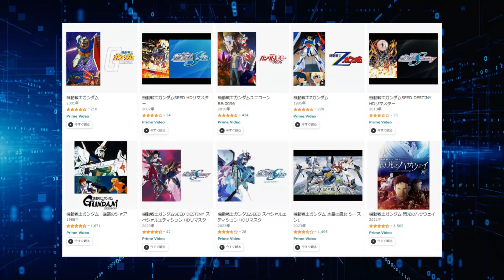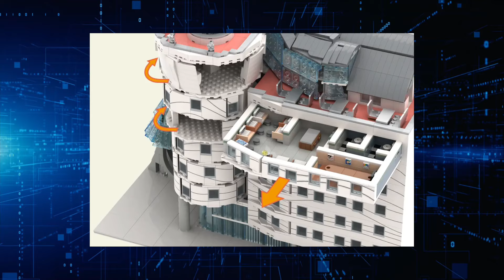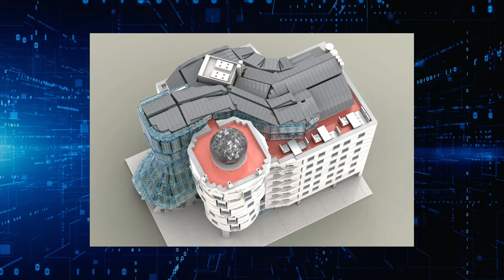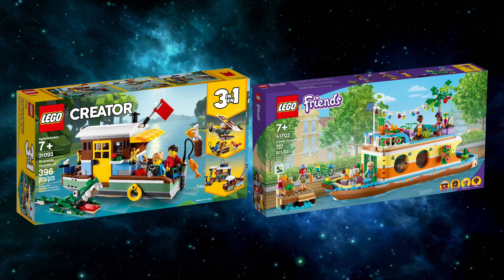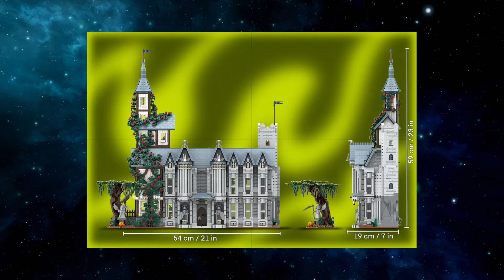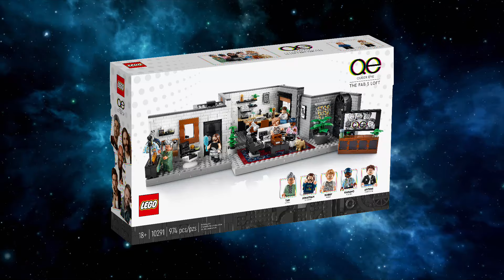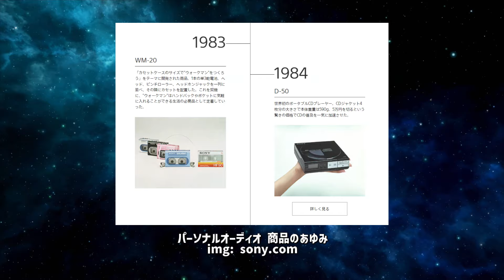2025年レゴ(R)ブロック新作候補作品20個まとめて紹介！ガンダム、となりのトトロ、建築、中世、魔法使いなど/製品化される可能性やバックグラウンド情報も含めて説明/2024年第1回レビュー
2024年レゴ(R)新作候補、2023年第3回レゴ(R)アイデア製品化レビュー進出作品をバックグラウンド情報や製品化される可能性含め一挙に紹介。

ガンダム@Primenビデオ/PR

メン・イン・ブラック@Primeビデオ/PR

ベイクオフ@Primeビデオ/PR

レゴ(R)アイデア新作候補紹介動画リスト

レビュー進出作品紹介最速版@スタッズ

配信中ガンダム作品一覧@Amazonプライムビデオ/PR

MIB@Amazonプライムビデオ/PR

💡販売中のレゴ(R)アイデアセットは各ショップの専用コーナーでチェック

🔽動画目次
0:00 レゴ(R)アイデア2023年第1回レビュー説明
0:27 となりのトトロ
1:41 タワー型チェスセット
2:26 セーチェーニ鎖橋
3:32 中世の養蜂場
4:47 ウィザード・ピーク
5:47 機動戦士ガンダム
7:17 ギリシャの休日
9:03 コララインのピンクパレスアパート
10:01 クラゲ型潜水艦
11:14 メン・イン・ブラック ジェットカー
12:47 プラハのダンシング・ハウス
14:11 ファインディング・ニモ
14:58 蓄音機
15:47 ハウスボート
17:04 ハイランド牛
17:49 スクービー・ドゥー
19:01 ブリティッシュベイクオフ
20:20 DJマルチプレイヤー
21:48 ソニー ウォークマン
23:32 古代エジプトの神殿
24:57 レビュー進出作品をまとめてチェックする方法

1番人気！レゴ(R)ブロックキャンペーン最新情報